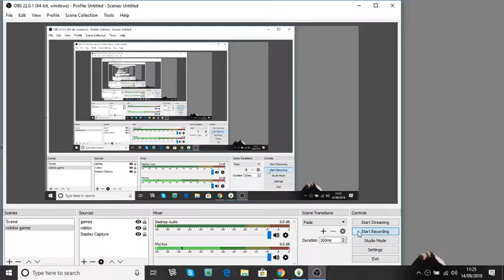Let's Play The Sims 4 Be Yourself Part 4 Job with Drew!